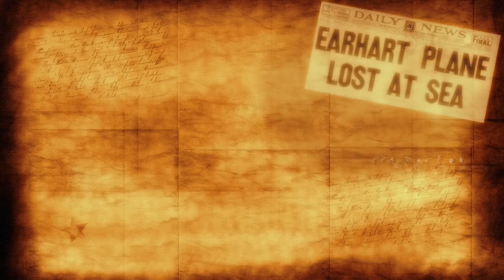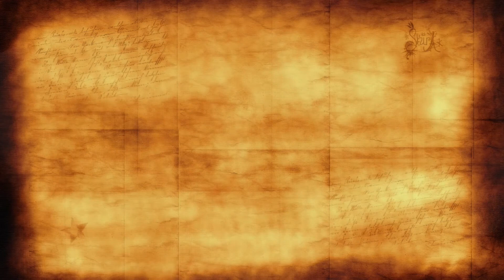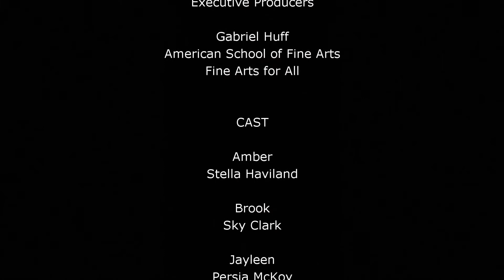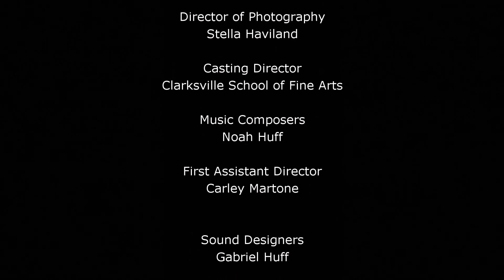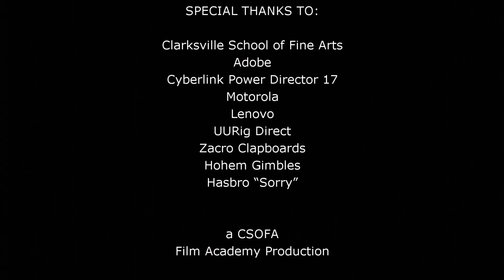Disappeared E03 Mouths to Feed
It's been over a month since all the Adults have disappeared across the world.  Now the kids have to find a way to celebrate the holidays without their families.